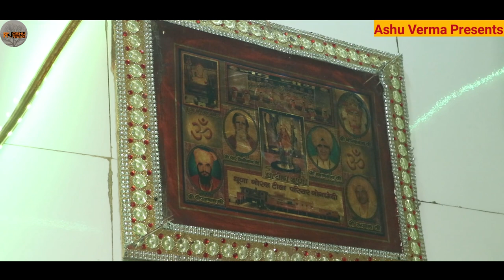Jahar Peer Baba Ji ka Basara l KALA RAM RAHUL KUMAR Shyamtu wala l Maloya Gaddi l Goga Ji ki Paidi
Kala Ram and Rahul Kumar